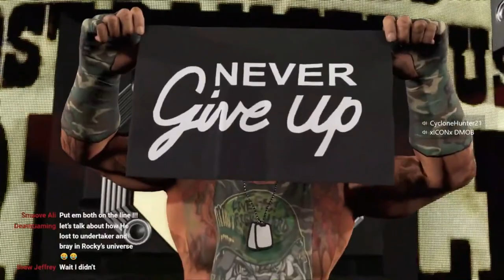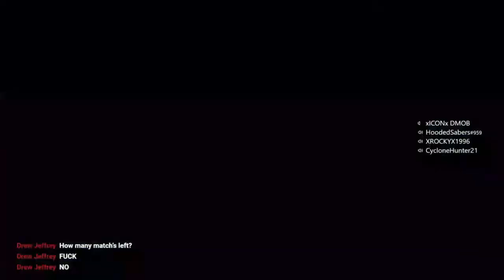PXT (Edited Version)Ep. 21 - YOUTUBE CHAMP RETURNS!!!!!!